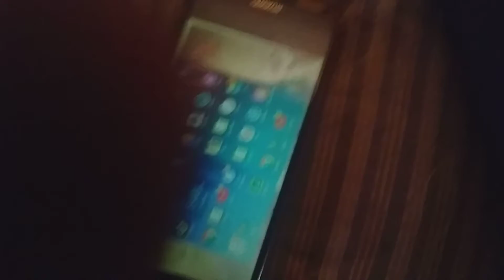klasky pitch effects render pack day 15 - 1000 flutes